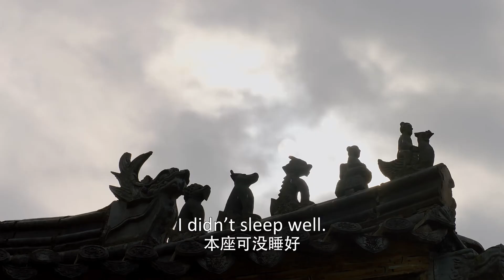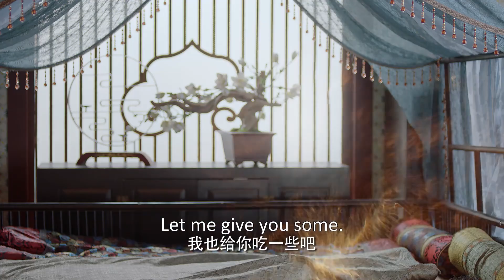龙王居然沦落到和小鸟争宠，还专门给流萤买栗子吃 | EP02 | 遇龙 Miss The Dragon